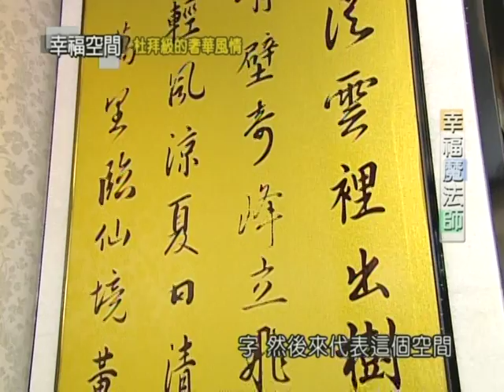杜拜級的奢華風情《廚房／主臥房》【樺霖空間- 邱威林】by 幸福空間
相關影片請至幸福空間網站
三樓全樓面規劃為主臥室的使用空間，天花板化妝師依舊要驚艷推門進入主臥室的第一視感，數以百計的施華洛士奇水晶串從鑿空的圓形天花上方懸垂而下，剔透的瑩澤與間接照明閃耀出滿室的貴氣華美，保留臥眠區的沈靜，設計師僅在臥床上方打上間接照明，重要的空間表情就交給主臥室裡的小起居室自由演繹。